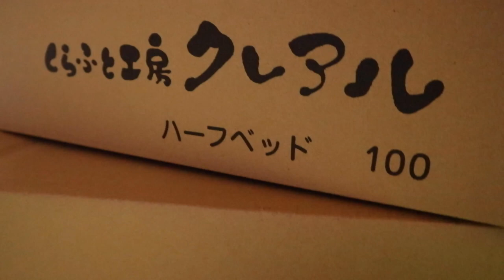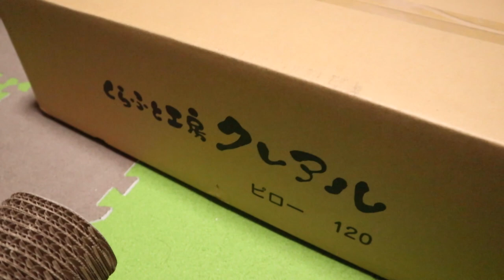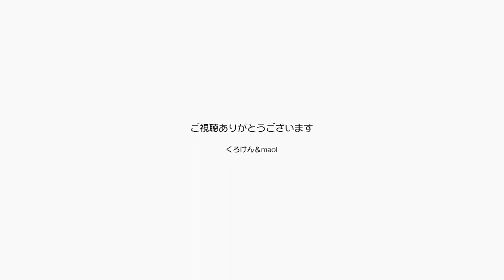ポンちゃんは８歳の誕生日に開封直後の爪とぎに乗る 【Jean & Pont 3040】2022/11/20 保護猫ジャンけんポン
ポンちゃんの８歳の誕生日にハッピーバースデー生配信をお行いました。
集まってくれたポンちゃんファンのみなさんどうもありがとうございます。
パパとママからはミニチュアの猫と金魚鉢とタンス、それと爪とぎをプレゼント！
ポンチャン目敏くすぐに乗って爪を研ぎました。